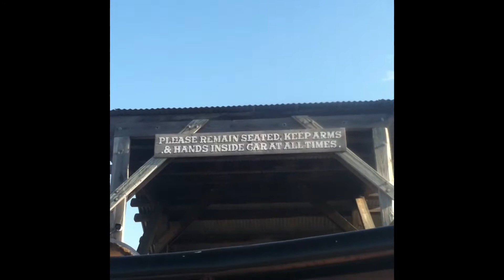LOG RIDE & GHOST RIDER side by side POV (Knott’s Berry Farm)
Log ride and Ghost Rider mix video POV. Enjoy the video, filmed in 2018.